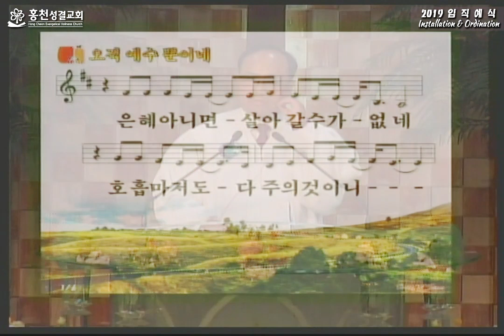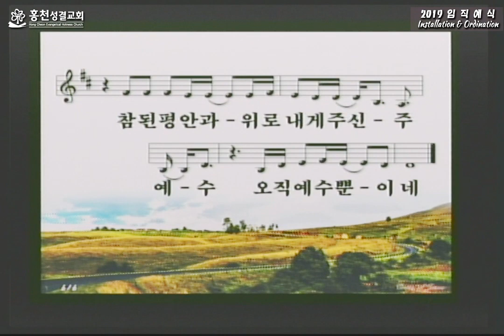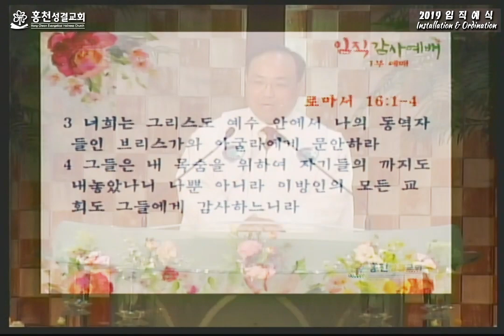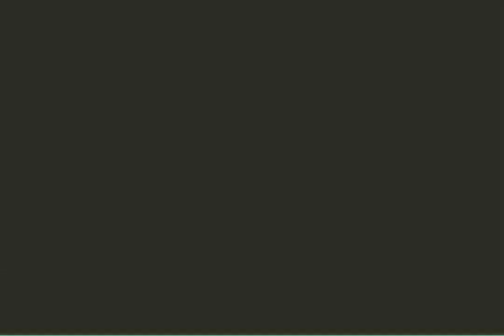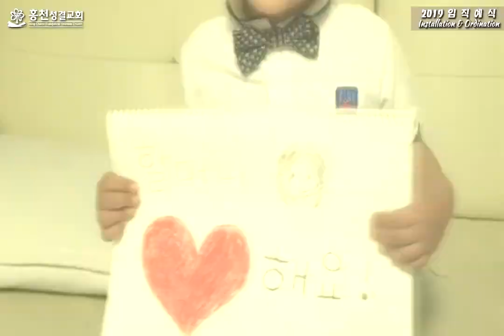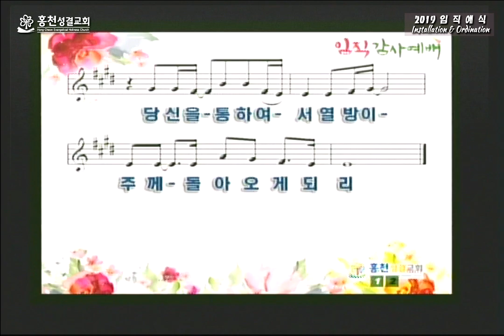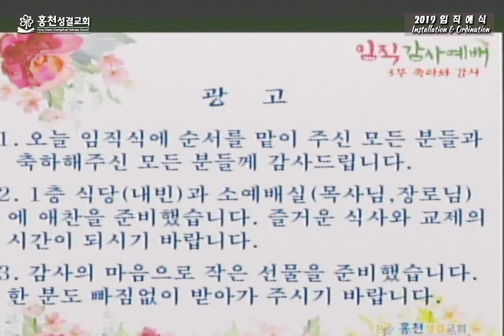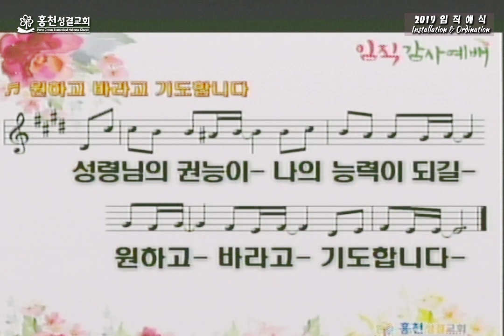2019임직예식FULL 1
기독교대한성결교회 홍천교회 임직예식
일시: 2019년 5월19일(일) 오후4시
장소: 홍천교회 대예배실
집례: 정일우목사
임직받으시는 분
장로장립 : 김병국 문종길
명예권사추대 : 김광순 용금이 김성예 윤숙자 지경남 이흥옥
권사취임 : 채군병 왕화진 홍현숙 김계숙 김미화 김영이 김영이 박정원 윤영숙
명예안수집사 추대 : 김수일 김성남
집사안수: 연영모 오동식 조명구 박호영 김봉수